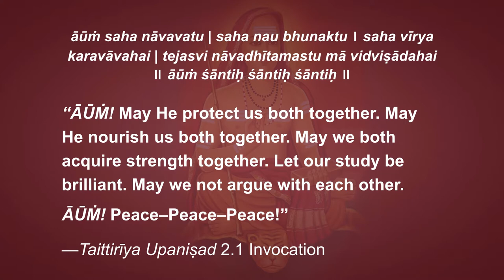Brahma-sūtra: Reviving the Upāsanās & Vidyās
The original Vaidik meditations given in the Upaniṣads and Vedānta-sūtra are described in the Samanvāyādhyāya. They were originally part of the homa sacrament but later became independent of it. Then they were abstracted by the Purāṇas and Tantras into the forms and practices we see today. Almost no one practices the original Upāsanās and Vidyās today, but we think there is a strong case for revival of these potent practices.